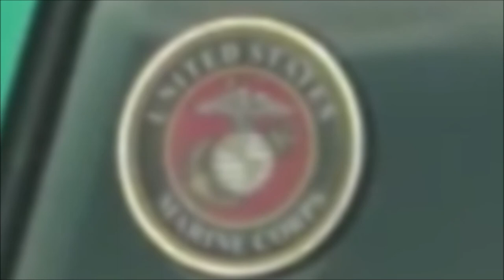CB Pickup Truck